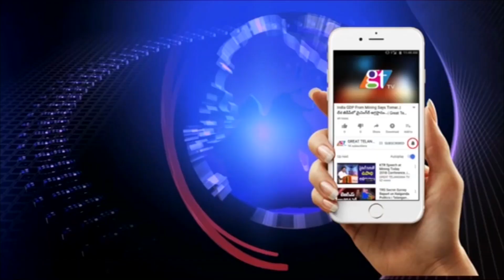Srisailam Temple EO KS Rama rao Started New Program in Srisailam Temple | GT TV